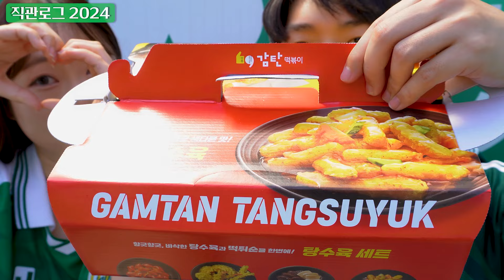[직관로그] 멀고도 험난한 첫 승의 길 | K리그 7R 전북현대 vs 광주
전북현대와 광주의 K리그 7R 경기 직관 브이로그입니다!

00:00 오프닝
00:37 경기 준비
02:35 심뛰한
03:52 전반전
06:41 후반전
10:04 예술이야&오오렐레
11:33 엔딩